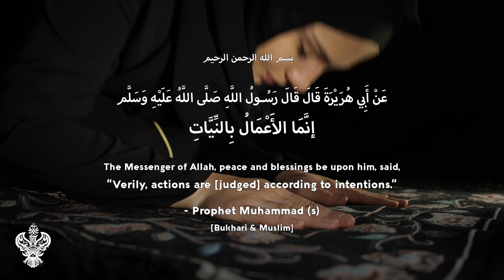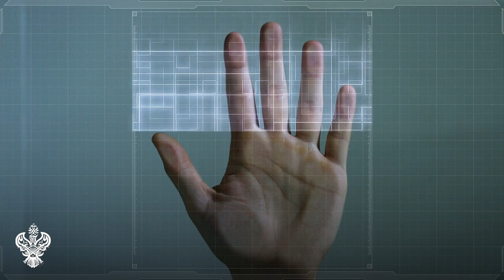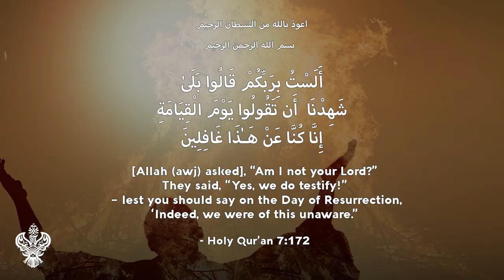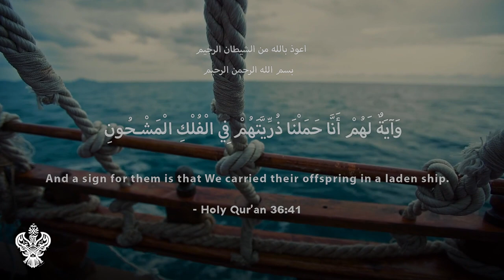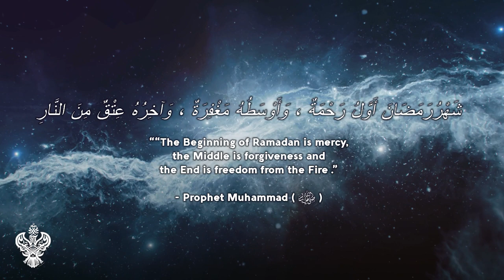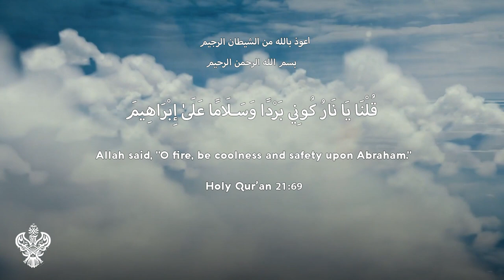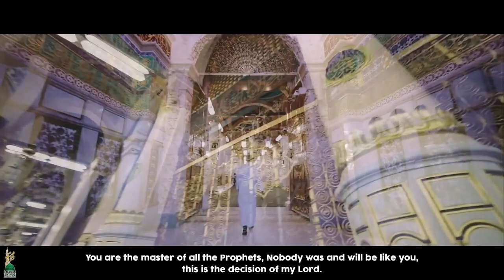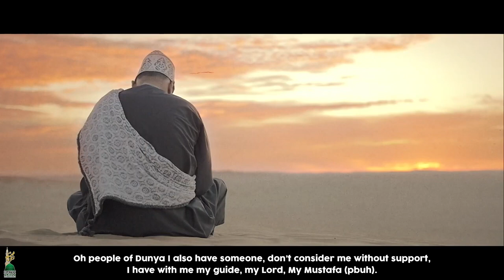SECRETS of RAMADAN, GATE OF MERCY + IMMENSE POWER | Sufi Meditation Center E204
SECRETS of RAMADAN, GATE OF MERCY + IMMENSE POWER - Sufi Meditation Center